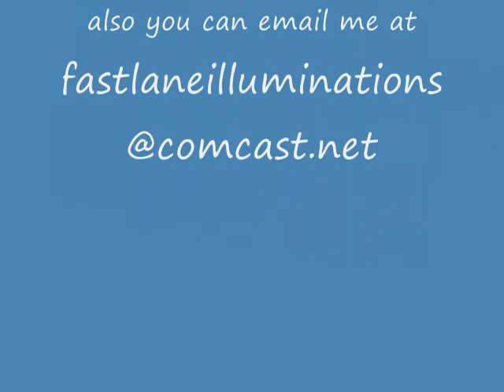Bristolcounty.wmv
1:18 Bristol County Sheriff's Police Car from Massachusetts.